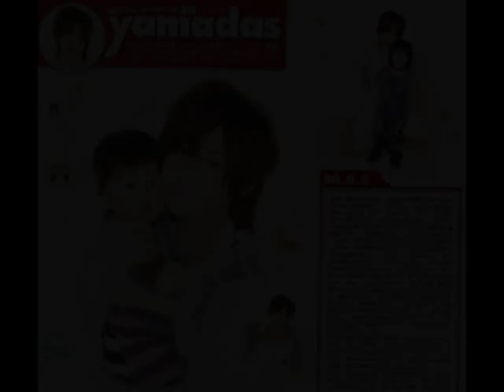Yamada Ryosuke Fanvid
Made this several years ago for Yamada's 18th birthday.
I would like to give a fellow You-tuber credit for inspiring me to make this video with her video slideshow put to the same song (I sincerely apologize that I forgot your name!). I also want to thank all the great fans out there for the video clips.